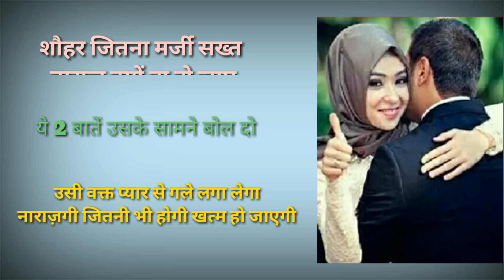Naraz Shohar Pyar Karne Lagega // Signs of Ideal Husband//Islamic Duniya..